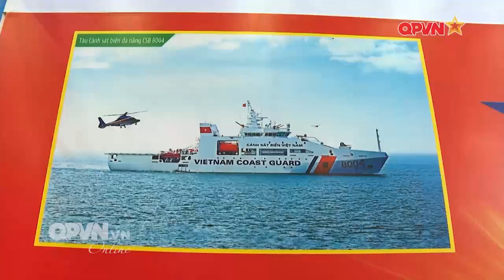Bộ trưởng Phan Văn Giang kiểm tra và làm việc tại Nhà máy Z189